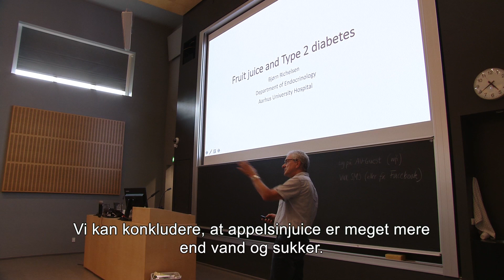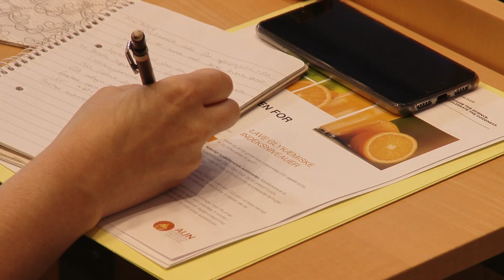Fruit Juice Matters - Symposium 2018, Aarhus Universitet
Produktion
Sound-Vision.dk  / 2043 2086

VerF QT1080